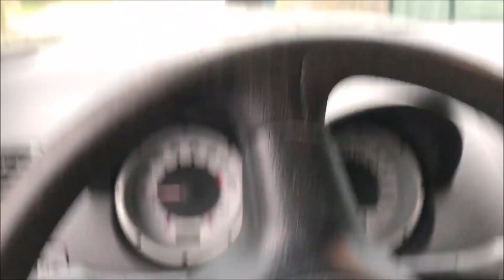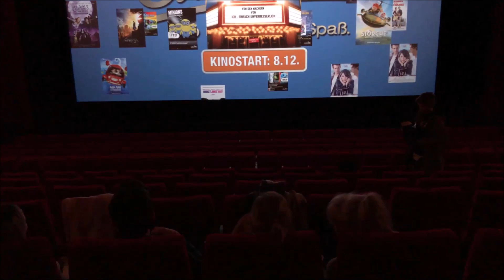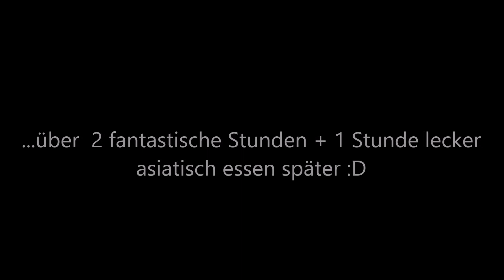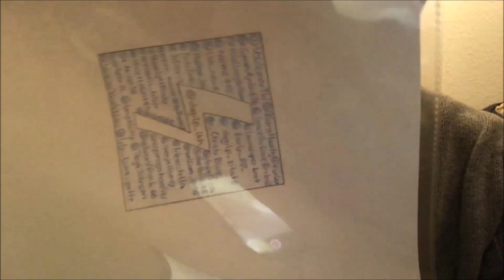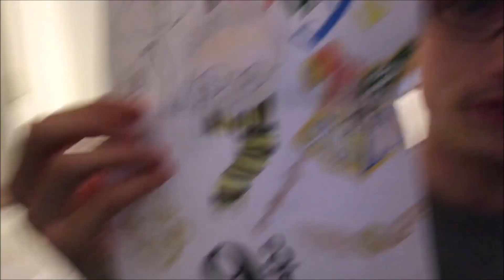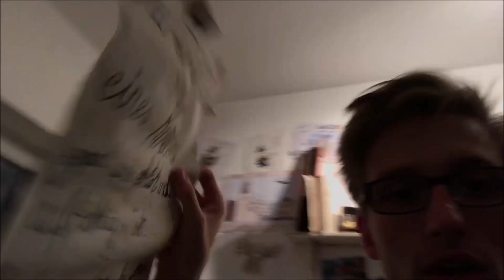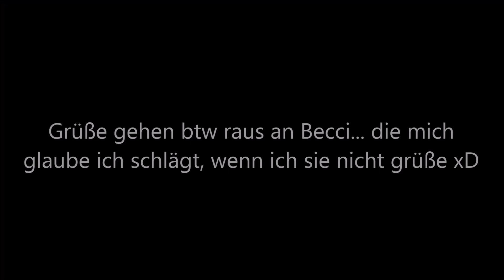Community TREFFEN zu FANTASTIC BEASTS :D | dagilp_lbh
Hier der versprochene Vlog vom Community Treffen am 17. November :D Wir waren gemeinsam im Kino zu Fantastic Beasts & ich muss sagen, dass mir der Tag unendlich gut gefallen hat :D
Tut mir leid wenn ich nicht sonderlich viel vom Com Treffen an sich aufgenommen habe, aber es war einfach nonstop aufregend, weshalb ich die Cam hin und wieder einfach vergessen habe :D

Hoffe, es gefällt euch trotzdem :)

Dir hat das Video gefallen?

Wenn euch das Video gefallen hat , dann würde ich mich sehr über ein Abo auf YouTube freuen :)
Ansonsten könnt ihr mir noch hier folgen :D

Game Setup
Texture Pack (LBH) : Chroma Hills (128x128)
Texture Pack (PvP) : CraftingFabo Pack (128x128)

Shader : RudoPlays

PC - Setup*
meine Grafikkarte
mein Prozessor

Aufnahme - Setup*
mein Schnittprogramm

Dann schicke mir deine Briefe doch an folgende Adresse:
Postfach 3041
40650 Meerbusch